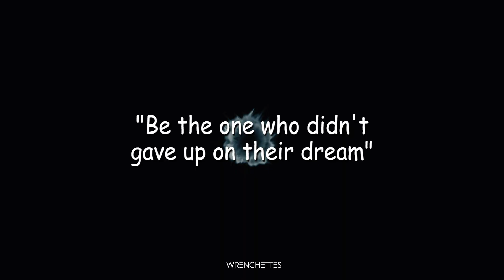My Wife Cuts MY HAIR! i don't know about this......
Sony X3000 (Action Cam)
Sony a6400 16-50mm lens kit
Canon T7i (Affordable)

★☆★My Automotive Tools and accessories i use★☆★
BlueDriver obdII Scanner (A must for diy'ers!)
Vantrue N2 Pro Dual Dash Cam
GearWrench 39 Pc. 1/2" Drive 6 Point Standard & Deep Impact Metric Socket Set
Milwaukee 2860 M18 FUEL 1/2 Mid-Torque Impact Wrench: Milwaukee Electric Tools